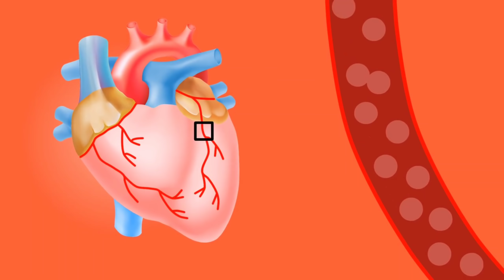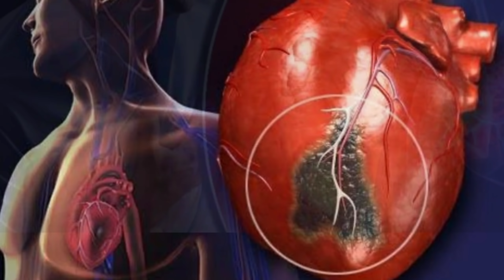ହାର୍ଟ ଆଟାକ ହେବାର ୧ ମାସ ପୂର୍ବରୁ ଶରୀର ଦେଇଥାଏ ଏହି ୬ ଟି ସଙ୍କେତ | Heart attack problem & symptoms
Heart attack asibara 1 masa purbaru sarira deithaye ehi 6 ti sanketa. Heart attack problem & symptoms in odia.